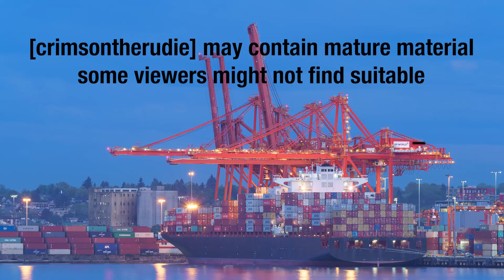"Target Troubles 2: Return of the Targets" - Crimson Plays: Splatoon 3 Story Mode [Episode #8]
when breaking the targets almost breaks you...again

Friends featured in the video:
Bliss: @winterbliss3690